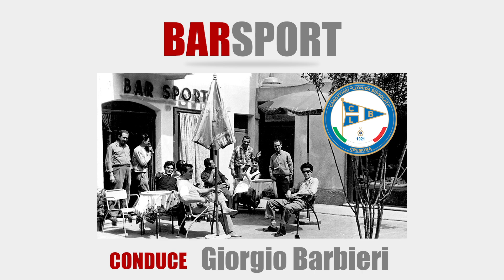Bar Sport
Ottava puntata